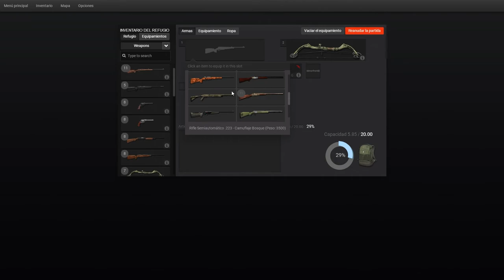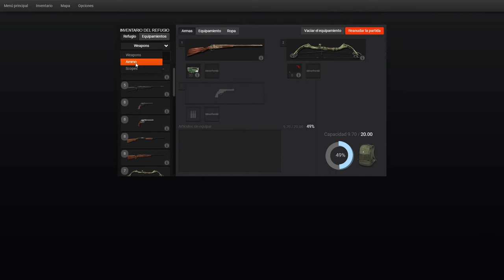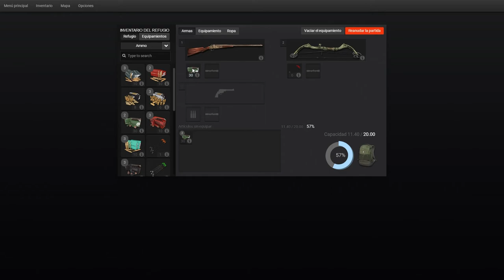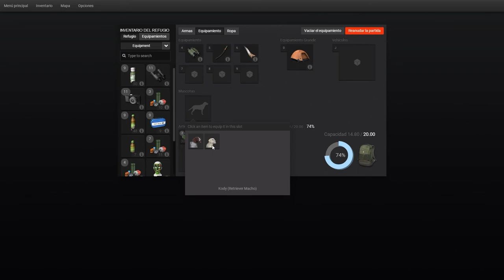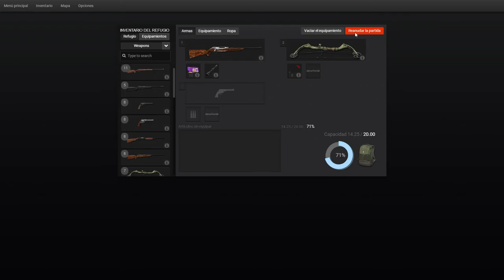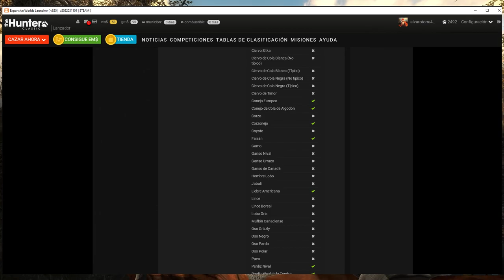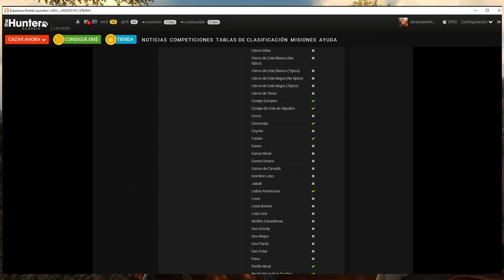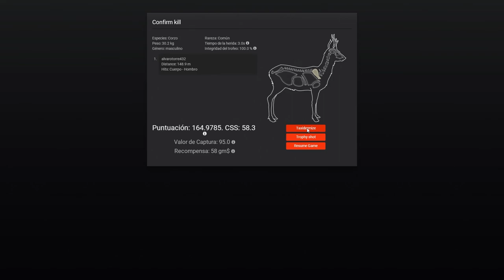TUTORIAL THE HUNTER CLASSIC EN ESPAÑOL/The Hunter Classic en Español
MI PC:
-Tarjeta Grafica: RTX 3080
-Procesador: Ryzen 3700x
-Placa Base: Asus prime x470-pro
-Memoria Ram: 16GB 3200Mhz Corsair Rgb Pro
-Disco duro: Seagate Barracuda 2tb
-Ssd: 120gb Kingston-60gb Kingston
-Disipador: AIO Cooler Master 240 RGB
-Caja: Nox Hummer MC
PERIFERICOS:
-Monitor: MSI 2k 144hz Curvo
-Teclado: Corsair K70
-Ratón: Corsair Harpoon RGB Pro
-Auriculares: Corsair Void Pro RGB
-Micrófono: Blue Snowball ice
-Webcam: Sony Alpha